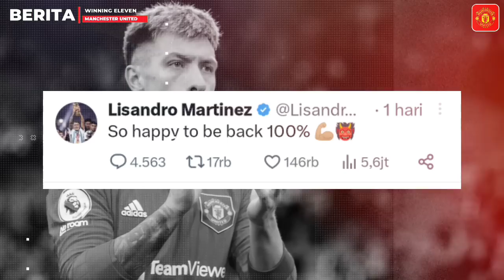100% WELCOME BACK✅️Lisandeo Kembali😍Kolo Mauni Ingin Banget Ke MU🙏Diallo Ke Leeds United✅️De Gea Out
INFO BERITA : 100% WELCOME BACK✅️Lisandeo Kembali😍Kolo Mauni Ingin Banget Ke MU🙏Diallo Ke Leeds United✅️De Gea Out